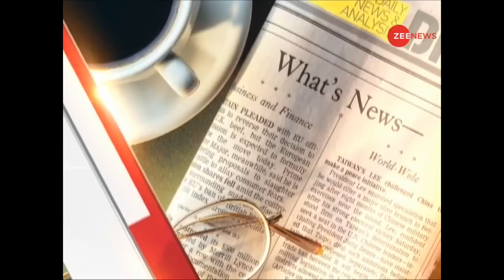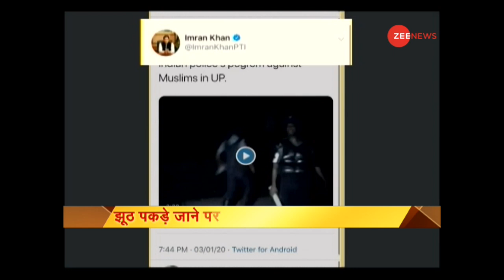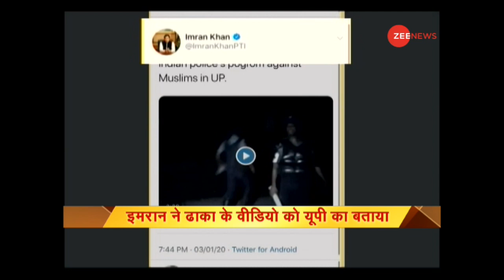Morning Breaking: देखिए आज की Top News Stories, जनवरी 04, 2020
This segment of Zee News brings to you top stories of the day. Watch this video to know more.